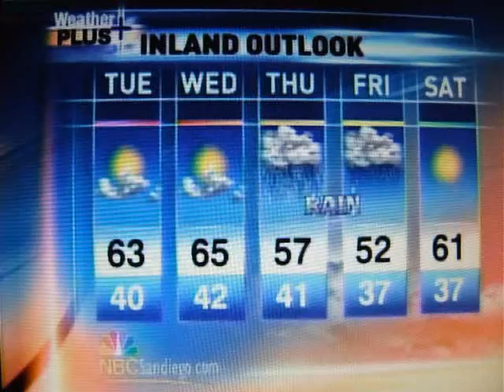Camp Pendelton Sunset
NBC Picture of the day by Dean Ludwig